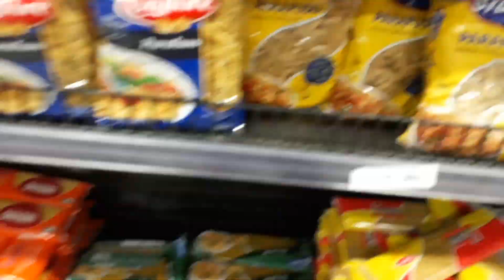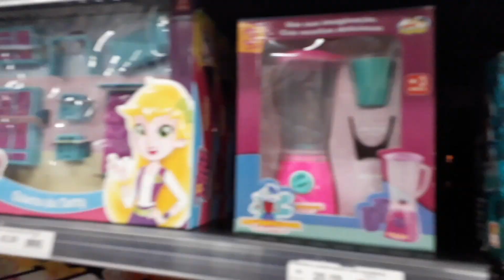Veja como foi a Festa dos Santos Reis -05/01/2023